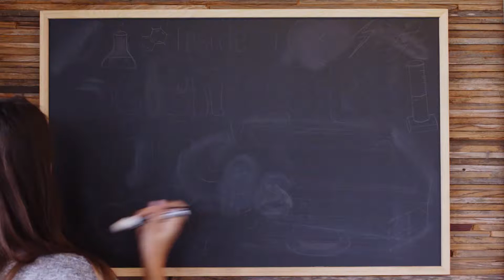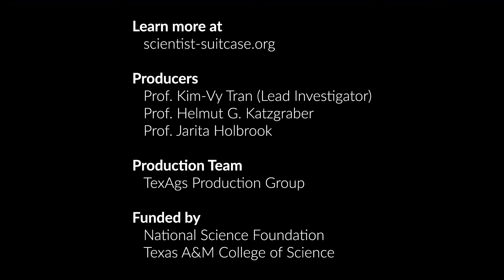Inside a Scientist's Suitcase: Sheila Kannappan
Sheila Kannappan, an associate professor of Physics and Astronomy at University of North Carolina, tells us about her research and the various items she brings with her when she travels! To learn more about what she does, check out her